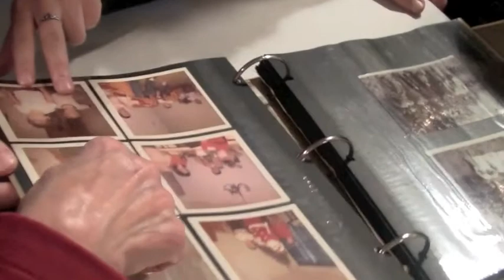Tom, Bev,.m4v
Looking at Charlie s picture book